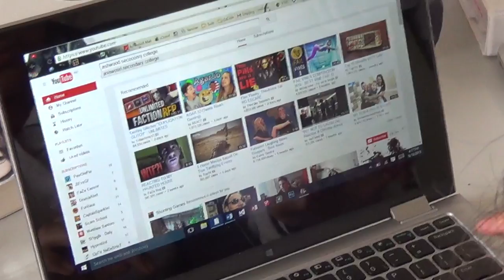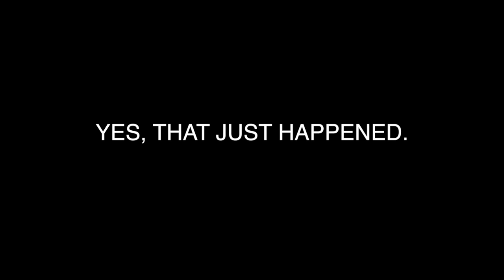ASHWOOD HIGH SCHOOL YEAR 12 VIDEO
From the class of 2015 at Ashwood Secondary College

Directed by:
Cameron Ogilvie
Parry Mourikis
Tori Talaina

Edited / Ideas & Concepts by:
Tori Talaina